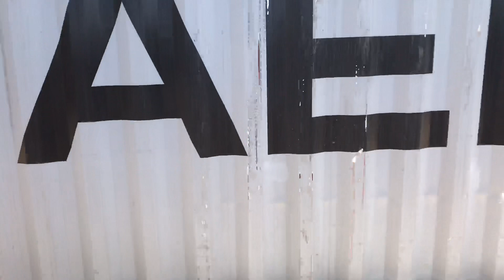66568 Freightliner, & 66014 DB Cargo, both containers 195021 busy at Lea Road Gainsborough 14/6/2023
66568 Freightliner with 47 containers with 66014 DB Cargo pulling 46 containers then 11:37 1L45 Northern trains Leeds to Lincoln passenger service 195021 busy traffic Lea Road Gainsborough 14:6/2023. Running as Freightliner 11:30  4E23 Felixstowe North F.L.T. to Leeds F.L.T. Running 2 minutes early, 11:32 4L45 Wakefield Europort to Felixstowe South Dbc running 2 minutes late with 11:39 Northern trains running 2 minutes late